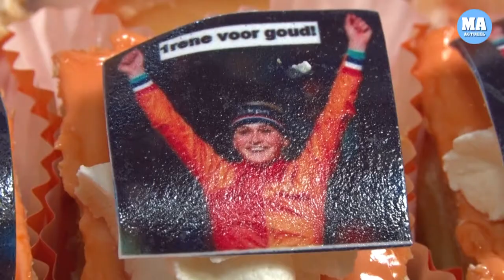Reportage Wervershoof is klaar voor de inhuldiging van Irene Schouten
WERVERSHOOF - De Dars is er klaar voor, organisator Ton Schouten is er klaar voor, de inwoners van Wervershoof zijn er klaar voor om vanmiddag Irene Schouten met veel gejuich te ontvangen in het dorp. De bronzen medaillewinnares op de Olympische Spelen zal door velen worden toegejuicht naar haar fantastische prestatie op de massastart afgelopen zaterdag.